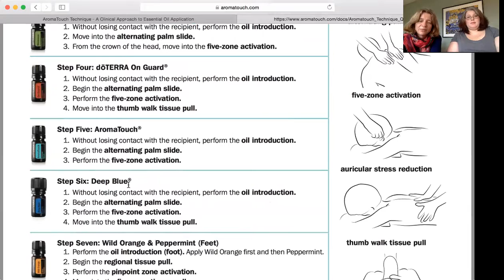AromaTouch and Fran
Learn how AromaTouch helped Fran with long terms and severe discomfort and nerve pain!